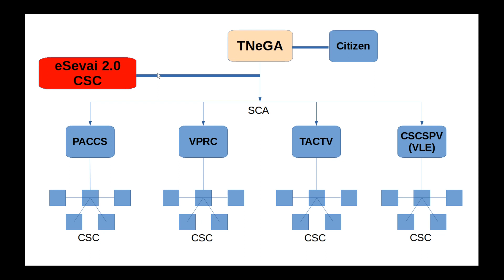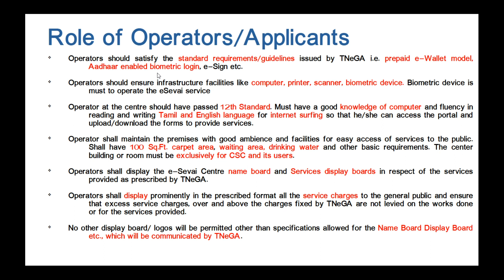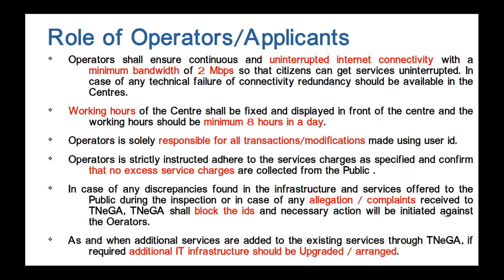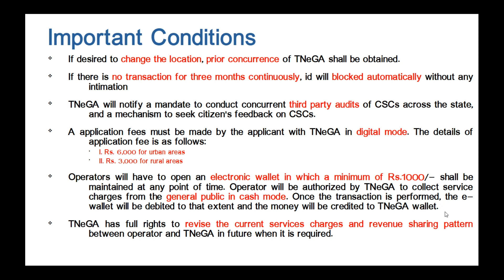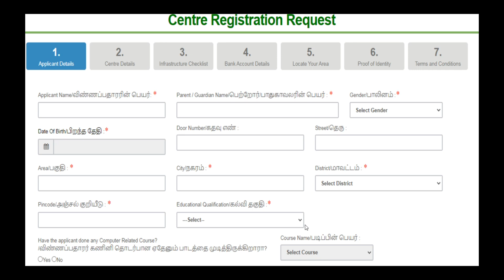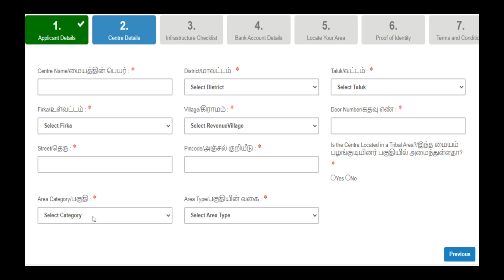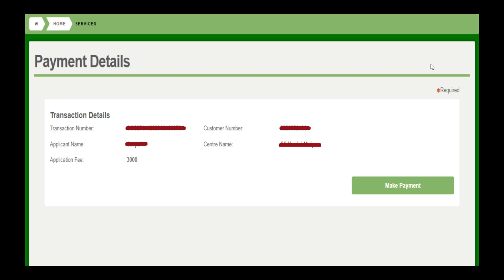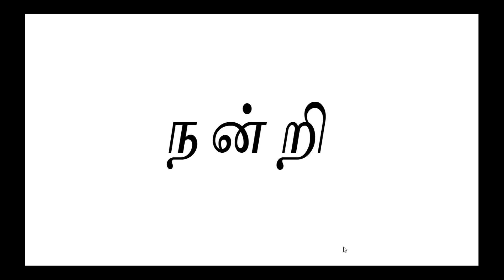How to create New eSevai ID | இ-சேவை ID பதிவு செய்வது எப்படி | அனைவருக்கும் இ-சேவை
அனைவருக்கும் இ-சேவை திட்டம்

இ-சேவை மையம் தொடங்குவது எப்படி

Demo on New eSevai ID Registration
இ-சேவை ID பதிவு செய்வது குறித்த விளக்க காணொளி
How to start a New CSC
How to get license for New Common Service Centre in Tamil Nadu
New CSC Registration Steps

தனியார் இ-சேவை மையம்
மக்கள் கணினி மையம்
கணினி மையம்
இ-சேவை மையம்
பொது இ-சேவை மையம்
அரசு இ-சேவை மையம்
அரசு பொது இ-சேவை மையம்